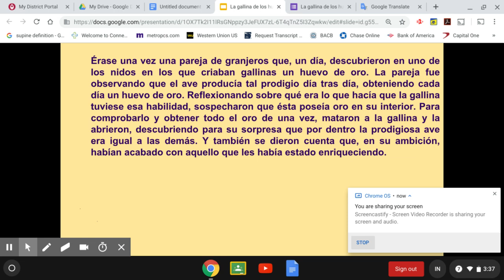Mar 30, 2019 3:37 PM